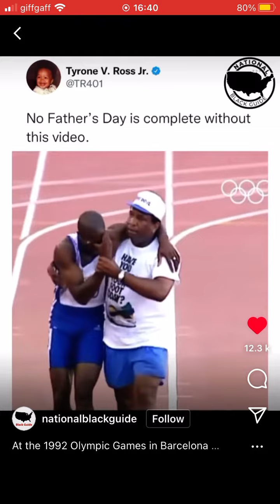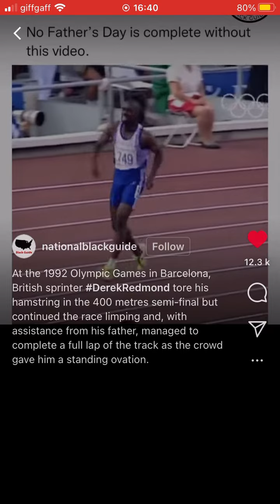Black Fathers Matter